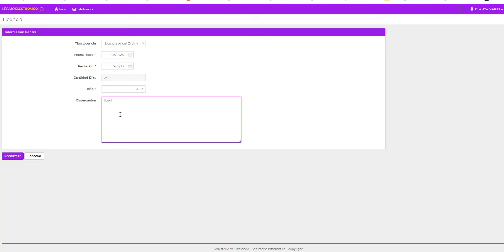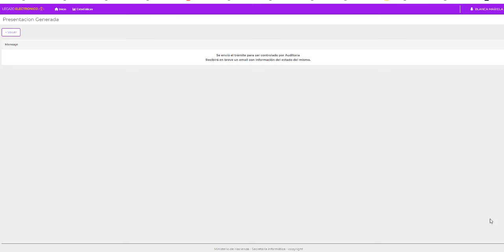Legajo Electrónico - Licencias